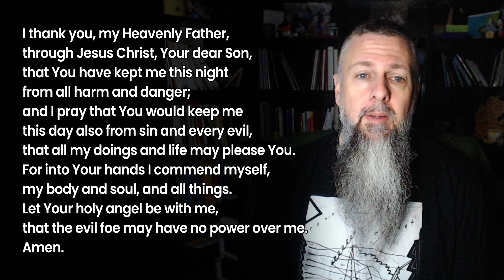Morning Prayer - Year Through the Bible - Day 75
Today's reading: Deuteronomy 14-16